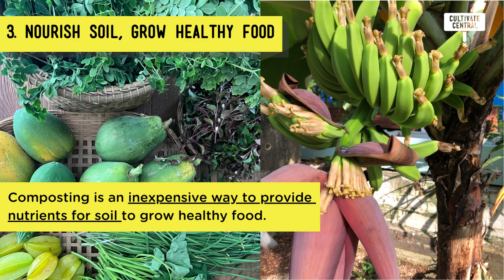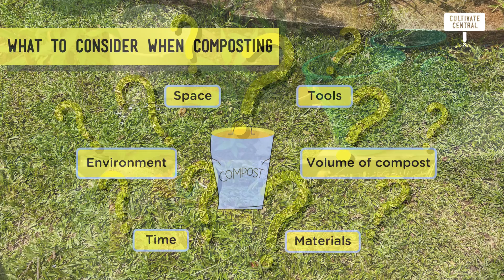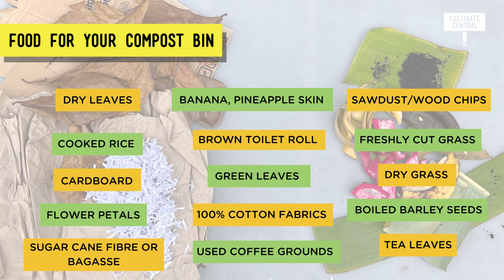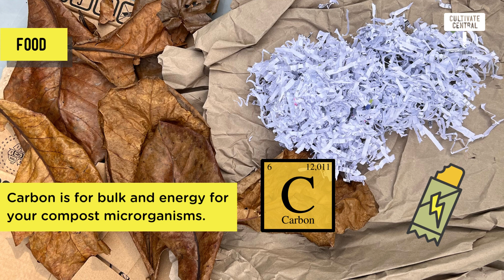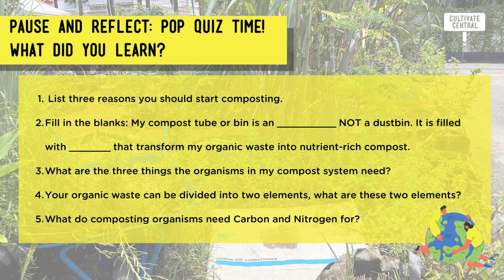What is composting and why is it important?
Wondering what is composting? Why it's important? And the science behind it all? Nova Nelson, founder of Cultivate Central, shares the benefits of composting in urban areas.

This video was produced for susGain as part of their SG Eco Fund Project.

Cultivate central is urban permaculture design and consultancy based in Singapore.

Answers to the quiz in the video:
1.
a) Help to reduce waste that goes to Semakau Landfill
b) Learn to separate waste for composting and kick start recycling at home
c) Inexpensive way to nourish soil and grow healthy food
d) A fun DIY science and nature family project/activity
e) Contribute to build urban food gardens for food security

2.
ecosystem
microbes or microorganisms

3.
Food
Air
Water

4.
Carbon (Browns)
Nitrogen (Greens)

5.
Carbon - energy
Nitrogen - build cells and reproduce